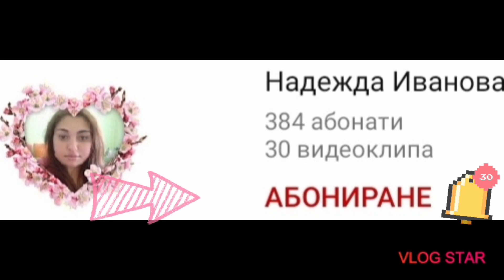ТОП 5 МИСТЕРИОЗНИ НЕБЕСНИ ЯВЛЕНИЯ /2019/2020Г.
Топ 5 Мистериозни небесни явления.
Днес ще разгледаме 6 + БОНУС. Неидентифицирани красиви и интересни обекти, привлекли вниманието на аудиторията в интернет пространството!

Здравейте, благодаря ви, че сте кликнали на  мой клип. Приятно гледане...😋

Ако, това или д-р. Видео в канала ви хареса, можете да подкрепите мен и канала, ❤️ като се абонирате. 👉🔔
Очакват ви всяка седмица, различни и интересни видеа. 😊

Мистерии
Енело
Паранормална активност